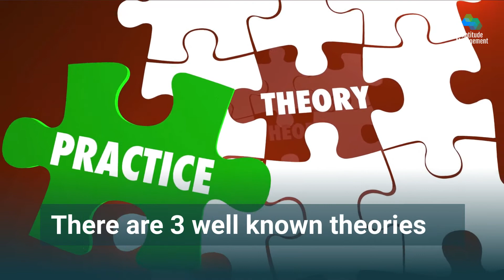What is Organisational Behaviour Theory- a Brief Introduction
Organisational behavioural theory is the psychological study of how people behave at work

There are 3 well known theories

1.Taylor's Scientific Management Model

2. Human Relations Management Theory

3. McGregor's X & Y Theory

Effective managers regularly apply these theories